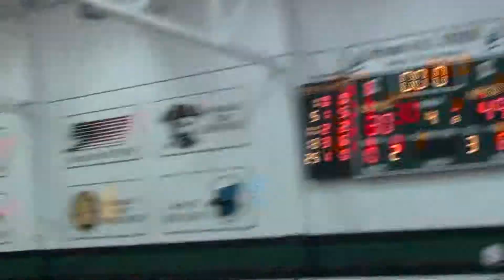Wisconsin Rapids VS DC Everest 1 23 2015